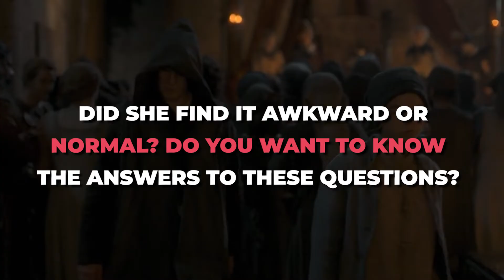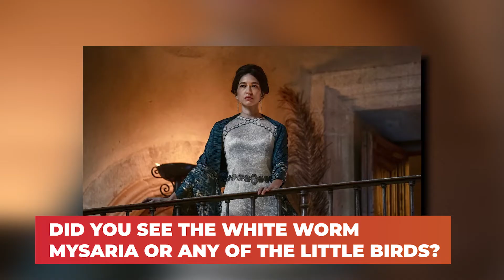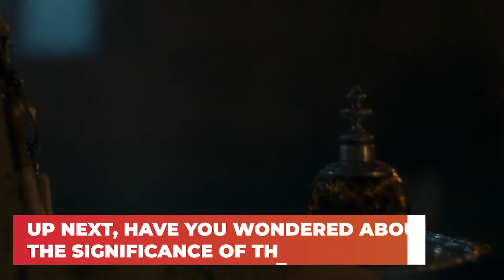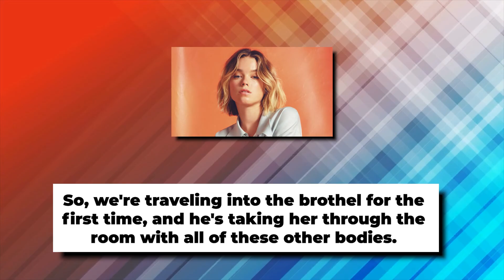Milly Alcock REVEALS The Truth About The HOTD Brothel Scene..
Welcome back to Show Focus. Here’s some news for you about House of the Dragon. The now-infamous (and viral) scene between Princess Rhaenyra Targaryen (Milly Alcock) and her uncle Daemon Targaryen (Matt Smith) at a brothel was long in the making with an intimacy coordinator on set for the “Game of Thrones” prequel series. And while Rhaenyra and Daemon are literally niece and uncle in the series, their steamy kiss has led to fans shipping the inevitable couple who seek to keep the Targaryen bloodline pure.

The scene has shocked many of the show’s viewers, even though House of the Dragon’s predecessor Game of Thrones never shied away from incestuous plotlines. Reflecting on filming the scene, Alcock told the New York Post: “Clare Kilner, our director, made sure that we hadn’t seen any of the brothel stuff until we were shooting. So, that was our first time walking through the brothel, and he’s guiding her through the room with all of these other bodies. So, that was quite shocking. You’re like, ‘This is kind of weird and silly.’” She added: “There were extras who we had just met who were like, 69-ing for 12 hours. It’s pretty gnarly. We felt pretty overdressed because everyone else was nude.” Alcock, 22, said the scene wasn’t awkward to film. “No, strangely enough. [Matt Smith and I] were just kind of mates,” she said. “So, it was quite comfortable. We had an intimacy coordinator, and we worked with her through the rehearsal process and blocked it out months before.” In related news, House of the Dragon’s fourth episode, “King of the Narrow Sea”, offered viewers perhaps its most shocking sex scene yet. During Monday’s (12 September) episode, Rhaenyra Targaryen (Milly Alcock) takes leave of the palace in secret and is led on a romp around Downtown King’s Landing by a cloaked figure. The figure in the cloak is, of course, her uncle Daemon (Matt Smith), the family bad boy who has returned to the city triumphant in his victory over the Crabfeeder, sporting a short new haircut and all.